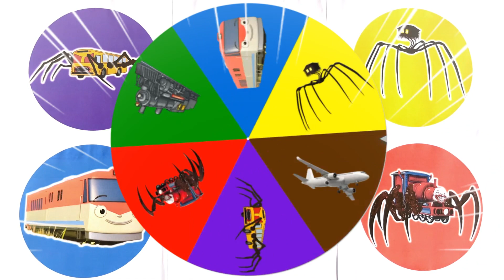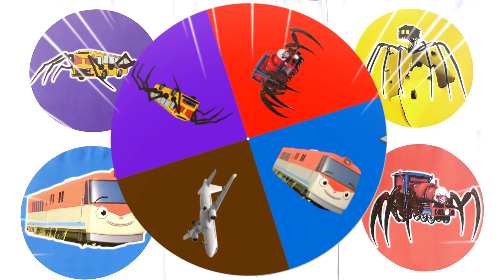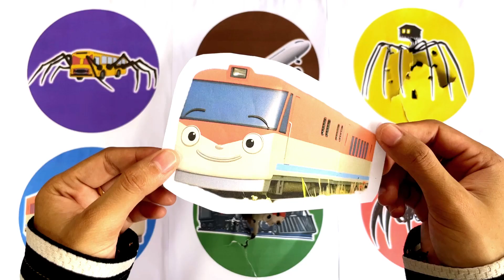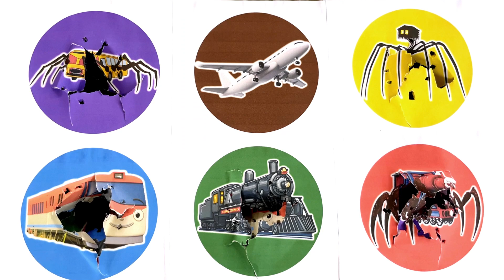Spin Wheel Bus Eater, Pesawat Terbang, House Head, Kereta Titipo, Kereta Uap, Choo Choo Charles